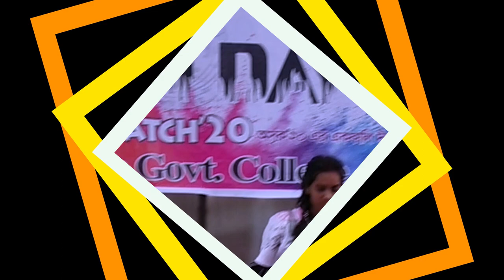Stage performance of Sign Fest || Batch 20 || অসৃক ২০|| Bakolia government college.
অসৃক ২০ র‌্যাগ

-মায়াবদ্ধ ক্যাম্পাসে বিদায়ের আভাস,অসৃক'২০ এর একফালি দীর্ঘশ্বাস

Here is our Stage performance video. we are the 20'th HSC Batch of Bakolia government college. I hope you all satisfied to watch this video.
Performer: Uma Das, Masud Parver & Munni Akter

[ Choreographed By:
UMA DAS, Student of 20'th Batch of BGC.]